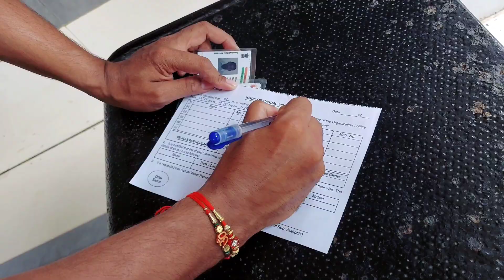Raksha Bandhan 🥳❤️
________ Youva-mn is a full of happiness vlog..

■We empower the youva (youth) To be strong, be kind , be a successful.

Youvamn channel Started by kunal.
(Nirakar swain). Kunal is a certified Nutritionist and fitness coach. He has been closely involved with health and fitness since 2015

Kunal is mathematician graduate from Mumbai University, He is a teacher since 2014 . And owner of THE ABHAY CLASSES

Any one who wishes to use and apply this ideas in the video takes full responsibility for their actions. Viewer's should do their due diligence on any information precived from this video, to form their opinions and best own judgments. The materials contained in this video can not replace or substitute for services of trained professionals in any field including but not limited to financially, medically, physiological or legel matters. The video is not warranted for contain, accuracy or any other implied or explicit purposes. The author accepts no liability for any kind of content on this video, or responsibility for any direct ,indirect, implied punitive,special ,incident or other consequence damage arranging directly or indirectly on account of any action taken based on this information provided in this video as is and without warranties. The video is not intended to spread rumors or offend or hurt the centiments of any religions , communities or individuals or is to bringing distribute to any person (living or death) . Viewer's discretions is advised as this video is means to be a sacticial and humorous take on the authors experience or thoughts in general. Despite our best intentions there may be sections that get offend by this video. We sincerely apologize for any such hurt our video might have caused. This is not for sale .

No materials in this video is intended to be substitute for professional medical advice, diagnosis or treatment. Always seek the advice of your physician or other qualified health care provider with any questions you may have regarding a medical conditions or treatment and before understanding a new health care regimen and never disregard professional medical advise or delay in seeking it because of something you have read on this website.